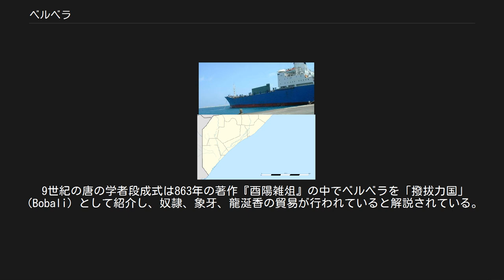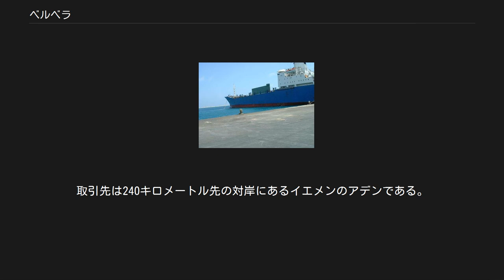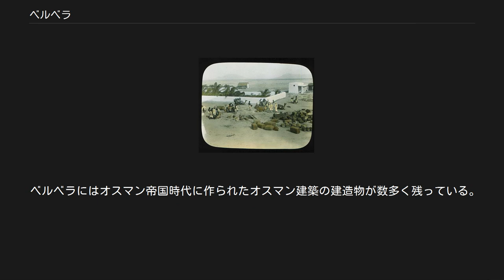ベルベラ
ベルベラ（ソマリ語: Barbara, 英語: Berbera, アラビア語: بربرة‎）は、ソマリア北部の港町。
アデン湾に面しており海上交通の要衝である。
海の無いエチオピアの輸出港であり、またソマリランドのメインの貿易港である。
 現在はソマリランド共和国が実効支配し、2008年5月15日までサークシル州の州都、それ以降はサヒル州の州都である。
大型船の港湾施設として1969年に整備され、現在もソマリランドの商用港湾として重要。
 ベルベラは1世紀にギリシャの商人が書いたエリュトゥラー海案内記にマラオ (Malao) として登場する。
そこには「アヴァリテスの次に位置する商業都市であり、800スタディアの距離にある。停泊地は開放されているが、東は風除けで保護されている。住民は友好的である。ここが輸入している品は他と大差なく、アルシノエ産のさまざまなチュニック、外套、染料、食器、銅箔、鉄、金、銀の硬貨などである。輸出している品は没薬、乳香、シナモン、インドの樹脂、メースなどで、それらの産地はアラビアである。奴隷も輸出されるが量は少ない」と解説されている。
 9世紀の唐の学者段成式は863年の著作『酉陽雑俎』の中でベルベラを「撥拔力国」（Bobali）として紹介し、奴隷、象牙、龍涎香の貿易が行われていると解説されている。
ベルベラは13世紀のアラブの地理学者も記述している。
 16世紀の始め、ポルトガルのインド総督アフォンソ・デ・アルブケルケは「アデン湾を支配するならベルベラやゼイラよりも断然アデンが良い」と述べている。
しかしアルブケルケのアデンへの攻撃は1513年に失敗に終わっている。
 1518年にはポルトガルの提督アントニオ・デ・サルダーニャがこの地を支配している。
なお、昔のベルベラについて「アントニオ・デ・サルダーニャのエピソードを除き、18世紀以前のベルベラについてほとんど何も分かっていない」という研究家もいる。
 1546年、オスマン帝国はベルベラを含めた今日のソマリアの北西部に当たる部分を占拠した。
その際にはゼイラがこの地区の行政中心地とされた。
 それから17世紀まで、ベルベラは10月から4月までの交易所として有名になり、アフリカ東部海岸で最も重要な商業都市のひとつとなった。
ソマリ族の大氏族の一つイサックが、ハラール、ハウドなどから集まり、またインドのヴァイシャもポルバンダル、マンガロール、ムンバイから集まった。
この取引はヨーロッパの干渉を防ぐため、ヨーロッパ人に秘密裏に行われたとも言われる。
 ベルベラから出発する探検隊（1896年） イギリスの探検家リチャード・フランシス・バートンはベルベラに2度寄航した。
2度目の訪問時の最中である1855年4月19日、バートンらの宿営地を数百のソマリ兵が襲い、バートン自身はアデンに逃れたものの、仲間が1名死亡している。
それでもバートンはこの都市の重要性を認識しており、「ベルベラは紅海沿岸で東アフリカ交易に最も重要な場所であり、スエズからグアルダフィ岬の間で唯一安全な場所である。郊外には農業可能な土地もあり、丘は松などの木で覆われている。気候は比較的過ごしやすく、気候はモンスーンの気配がある。そのため、この港は多くの外国勢力が狙ってきた。今はイギリスが活動するチャンスであり、この機会を逃せば別の国もこの地を見逃しはしないだろう」と語っている。
 この意見に先見の明があったことは遠からず証明された。
1875年、エジプトにより、オスマン帝国側勢力による統治が再確立した。
しかし、エジプトはスーダンで起こったマフディー戦争に注力するため、1884年に駐留軍を引き上げている。
代わりにイギリス軍が駐留し、1940年にイタリアに一時占領されるまで、イギリス領ソマリランドの主要港、冬季の行政中心地となった。
 1980年8月、ベルベラの軍事施設利用を条件に、アメリカからソマリアに5300万ドルの経済援助、4000万ドルの軍事援助をする合意がなされている。
 1991年のソマリア内戦では、ベルベラで有力氏族のイサックとその他の氏族との間で対立が起こり、その解決の動きがソマリランド建国のきっかけの一つとなっている。
 ベルベラは、アデン湾南岸では唯一の暴風避け設備がある港湾である。
2000年の人口は約10万人である。
気候は非常に乾燥しており暑い。
雨季もある。
町の郊外は砂漠か半砂漠であり、夏の気温は50℃にも上る。
そのため、多くの住民...